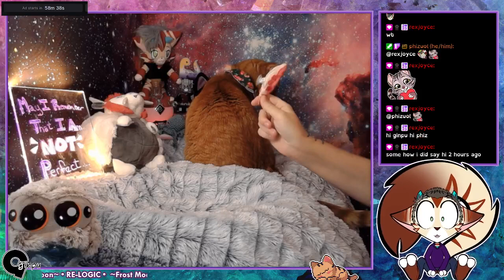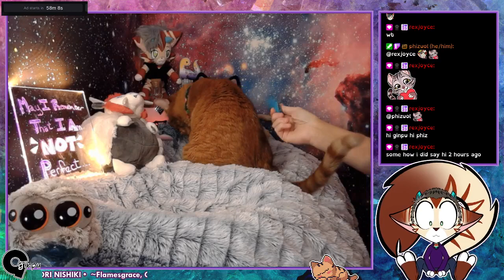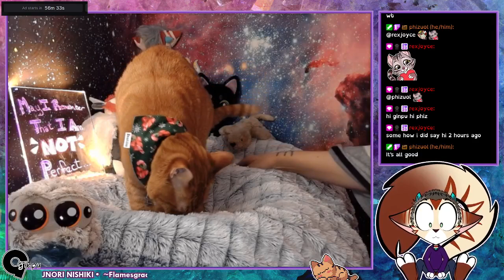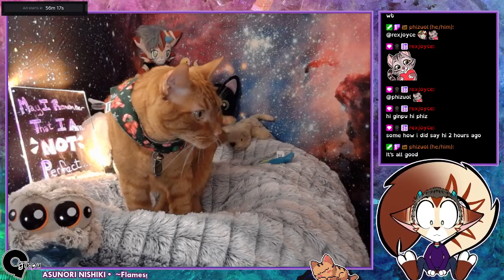Twitch VOD - 12252023 Vampire Survivors Co-op withPhizuol